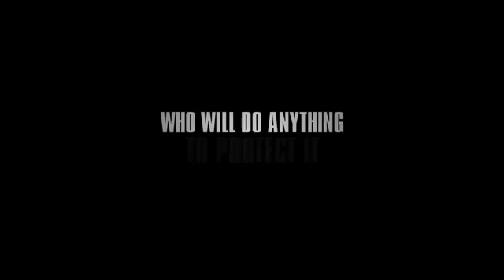Honeymoon movie scene